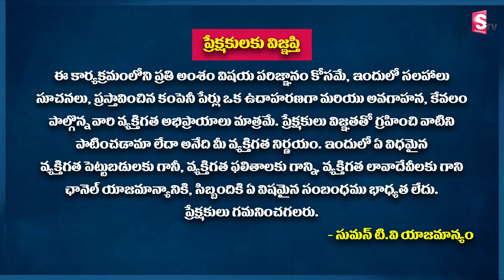అసలైన సక్సస్ అంటే ఇదే | Success Definition | Business Motivation in Telugu | Sripadaram | SumanTv